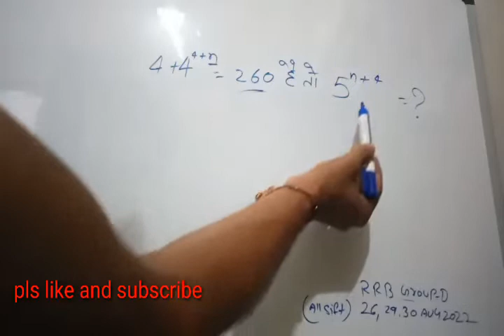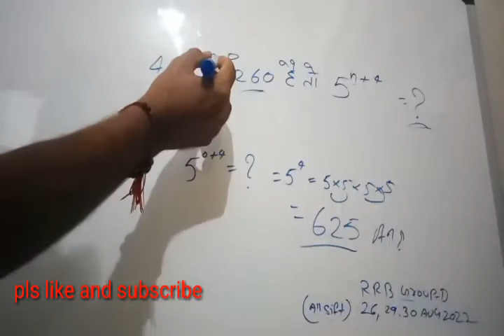RRB Group-D 26 29 30 AUG 2022 (all shift )question solution trick l solved in 2 second l maths trick